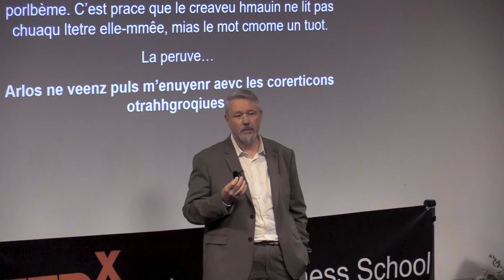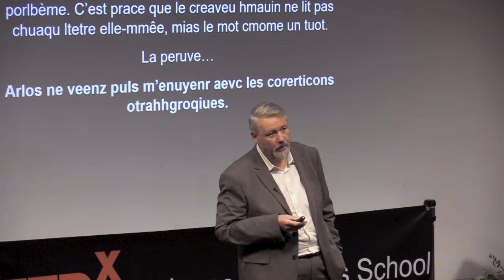Haut potentiel intellectuel, loin des stéréotypes | Christian Charlier | TEDxToulouseBusinessSchool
« Ta différence, loin de me léser, m’enrichit. »
Cette citation donne le la au discours de Christian Charlier, qui nous parle de diversité cognitive - depuis le Haut Potentiel Intellectuel (HPI), jusqu’à l’autisme, en passant par les troubles “dys”. A propos, saviez-vous que Cindy Crawford était surdouée ? En effet, les HPI ne répondent pas tous au stéréotype populaire du surdoué timide avec des lunettes … Christian Charlier est, entre autres, le cofondateur de la communauté My gifted network. Ce réseau ouvert, créé au sein d’un grand groupe aéronautique européen, veille à la prise en compte de la diversité cognitive des employés au sein de l’entreprise. Haut Potentiel Intellectuel, autisme Asperger, troubles “dys” … vous en avez déjà entendu parler ? Christian vous parlera de cette thématique passionnante sous l’angle de quelqu’un qui a exploré le sujet de l’intérieur : en partant de ses expériences personnelles, il vous racontera sa quête pour l’inclusion de ces profils hors pair dans l’environnement professionnel. This talk was given at a TEDx event using the TED conference format but independently organized by a local community.